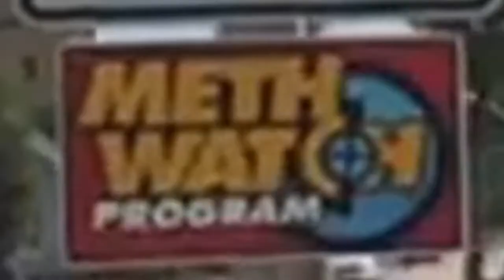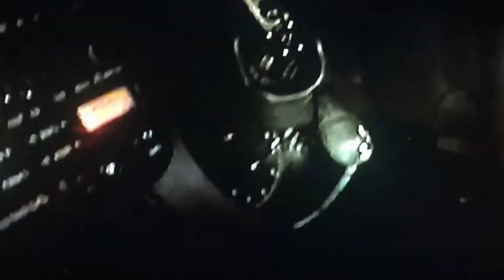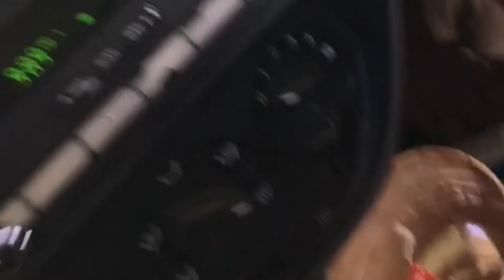Daddy Issues (a film) Episode #6: "turn, turn, turn"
a film by Seth Derek Aronson & Audrey Marie Swindell

NOTE FROM THE DIRECTOR:

I let Victoria make her own mistakes.

Along with radical honesty, it's my prime directive.  A sacrosanct, self imposed rule governing this step-into-the-godparent-role (without any instructions or guidance whatsoever) crazy trip i've been on since her beautiful mother, Audrey, died in my arms from breast cancer on May 7, 2007.

I keep thinking back to the day Audrey introduced me to Victoria.

I USED to think Audrey lied to me because she was embarrassed.  They sauntered into Denny's for mint-chip sundaes during my shift that afternoon pretending Victoria was Audrey’s 19-year-old SISTER.  Over the years, i’ve always thought Audrey lied because she was ashamed to have a nearly teenage daughter despite only being 29 herself.

The more i think about it, the more i'm doubtful her motives were shame based. Now i believe Audrey deliberately brought the sophisticated, pseudo college student (who’d been using her mother's ID to successfully get into bars around Riverside) personality to meet me that day.
I think Audrey introduced me to her “sister who goes to RCC” because she WANTED me to fall in love with Victoria. Two days later, finding out i'd actually met Audrey’s 12-year-old daughter, i was shocked.  And ashamed.

I've been Victoria's father ever since.

I successfully transmuted that initial love - so carefully curated by Audrey that fateful day in early 2003 - into being the parent Victoria so desperately needs.

But the decisions are always hers.

If she wanted to be with me romantically, that's where our relationship would have gone.

Nowhere in her life does she ever have choice - from the schools that couldn't deal with her, to the prison that poisoned her, to the men who control her - so choice is the gift i've given her.

My mistake was not confiscating her phone the moment i arrived in California, with $7,000 and a mission i should’ve realized would be thwarted by her hypnotist “friends”, determined to turn our lives into a tragedy.

It was after a phone call that she demanded i drive her all the way BACK to Lancaster when we first got to Arizona. Once she convinced me to give her one more chance, it was Hypnotist #6 – the infamous Julian – who controlled her mood and behavior the entire time.

Post-hypnotic instructions were simple: "Get as high as you can on the can, refuse to go to the bathroom… then, when you shit yourself it’s ALL SETH’S FAULT, because he killed your mother, and you hate him more than anything in the universe!"

That's exactly what happened.

At the end of this episode, Julian calls, switches her personality, and she tries to seduce me.

I turned her down.

If she ever decides she wants to be with me romantically, SHE is going to make that decision. Not whomever gives orders to her many hypnotists.

I've documented the existence of a group of men in Lancaster, California, who use drugs (specifically "dust off") and hypnosis to manipulate victims of multiple personality disorder (technically Disassociative Identity Disorder: DID) leading my goddaughter Victoria to literally do their bidding.  Then she wakes up in a different personality with no memory of it…